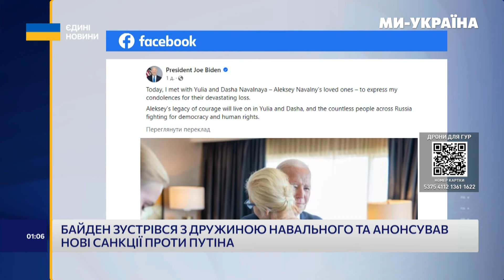Де СНАРЯДИ? Південна КОРЕЯ готова продати нам снаряди через ТРЕТІ країни / РЕЙТЕРОВИЧ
Ігор Рейтерович, політолог, політичний консультант про міжнародну підтримку та позицію заходу щодо ситуації в РФ.

❗️Марафон «Єдині новини» оголосив масштабний збір на дрони для ГУР МО України.

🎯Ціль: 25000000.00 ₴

Нашим розвідникам потрібні «пташки», які дуже якісно зарекомендували себе на полі бою. БпЛА «Сич» вже знищили ворожої техніки на понад сотню мільйонів доларів. Потрібно більше 🔥

💳Номер картки банки:
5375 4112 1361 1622